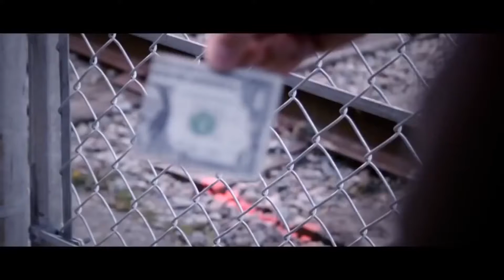Extortion by Sansmisn review by Mr.Sovid / Khmer magic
Hi, In this video i want to show you about Magic show perfrom by magician Khmer in Cambodia. Khmer magic show has alot of tricks in this video magic. if you like this video and want to get more amazing up dates on time Magic with me.

Upload by sok ouchoudom

Video Title :

magic khmer mr free,
magic khmer 2015,
magic khmer 2014,
study magic khmer,
street magic khmer,
solo magic khmer,
magic blades 2012,
khmer dubbed,
khmer black magic,
khmer magic show,
magic cop speak khmer,
magic khmer,
khmer black magic woman,
khmer magic cut head,
learn khmer magic,
khmer street magic,
khmer magic tricks,
khmer magic show,
khmer magician,
khmer magic tricks,
khmer magic mr free,
learn khmer magic,
magic blades 2012 khmer dubbed,
khmer black magic,
magic khmer 2014,
study magic khmer,
khmer magic,
khmer street magic,
solo magic khmer